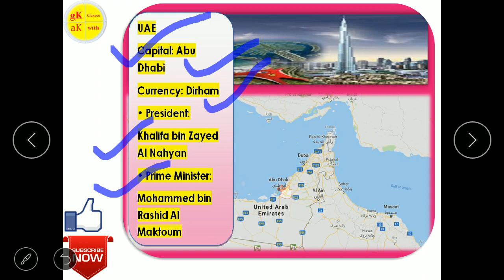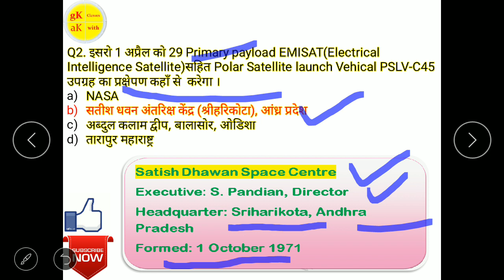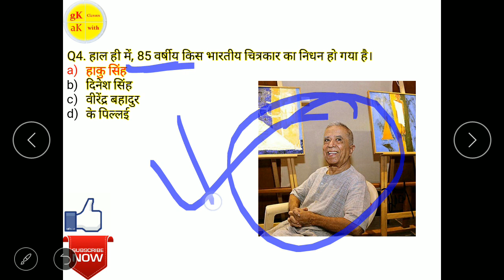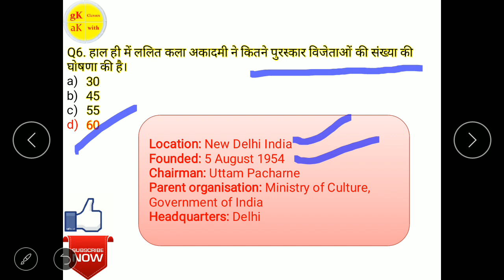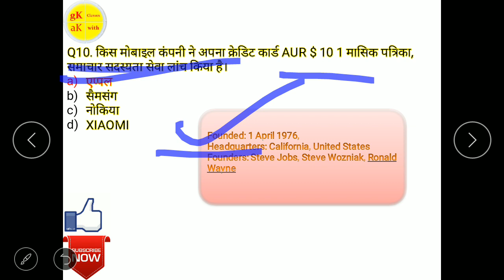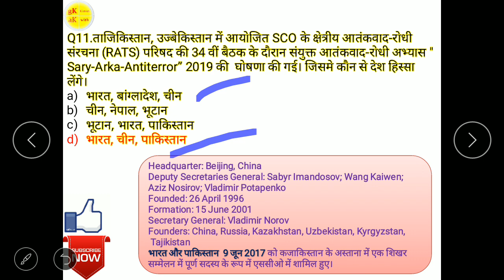27MARCH2019||CURRENT AFFAIRS #3||gK Classes with aK|| RRB JE/RRB NTPC/ GROUP D/ SSC EXAM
||27MARCH2019||CURRENT AFFAIRS #3||gK Classes with aK||

||26MARCH2019||CURRENT AFFAIRS #2||gK Classes with aK||

ANOTHER VIDEO BOOKS AND AUTHORS

NOTIFICATION CLICK KARE.